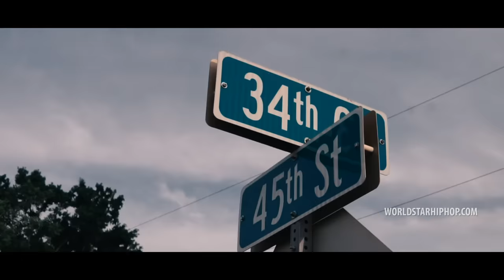YNW Melly "Whodie" (WSHH Exclusive - Official Music Video)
Watch the official music video for "Whodie" by YNW Melly.

Directed by DrewFilmedIt